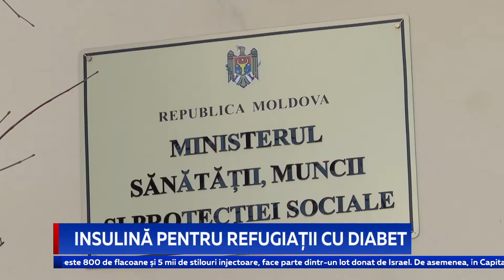Insulină pentru refugiații cu diabet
Refugiații care au diabet zaharat pot solicita eliberarea insulinei în cadrul instituțiilor de asistență medicală primară. Anunțul a fost făcut de Ministerul Sănătății, care a precizat că preparatele vor fi oferite în baza unei cereri în toate regiunile țării.